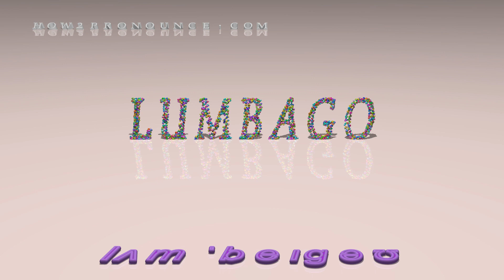lumbago - pronunciation in British English (three voices / accents)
This video shows the pronunciation of lumbago in British English by three different voices/accents.